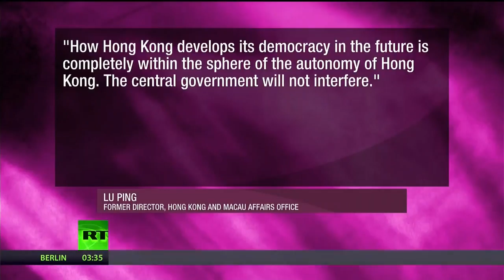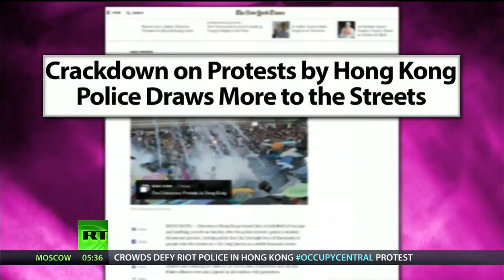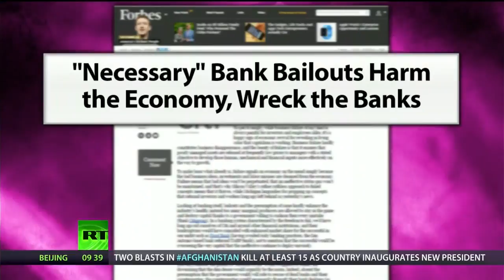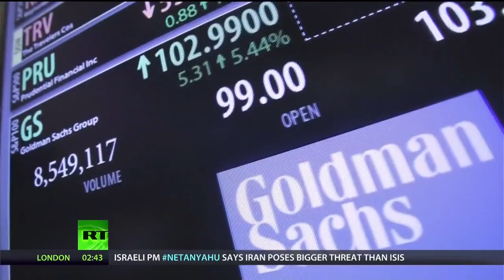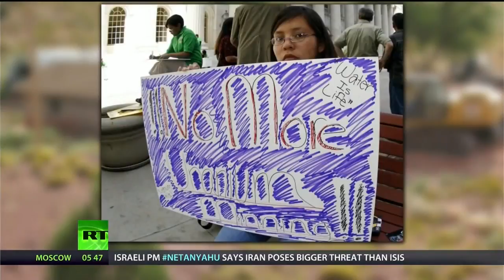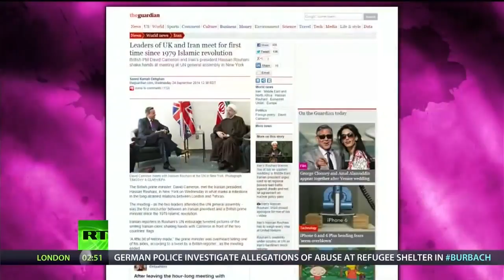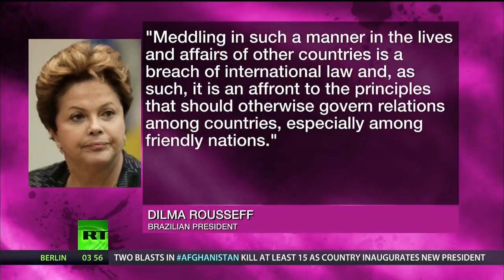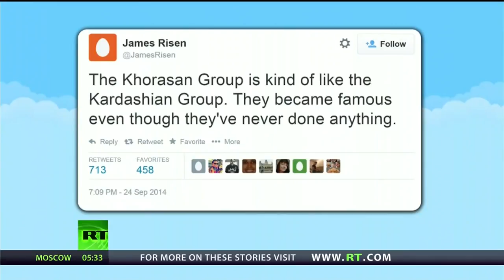[462] Fake Terror Threats, Standing Up to Beijing, Secret Fed Tapes, World Leaders Call Ou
Abby tin Breaks the Set on Fake Terror Threats, Chaos in Hong Kong, Secret Fed Tapes, Uranium on Navajo Land and What You Missed at the UNGA. LIKE Breaking the Set @